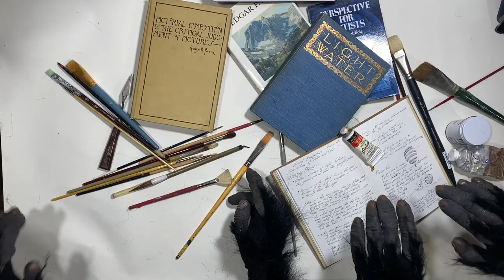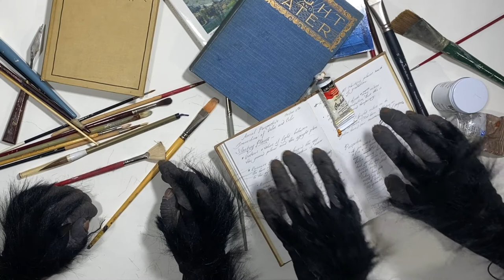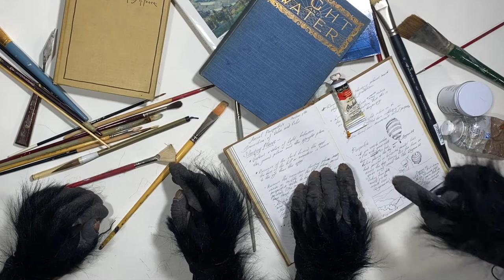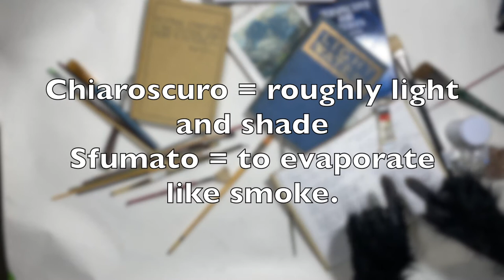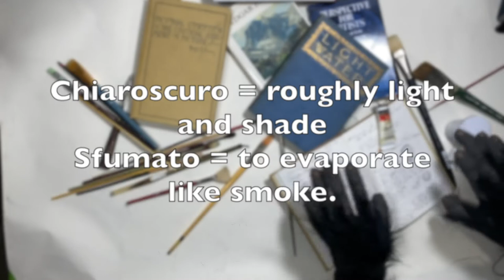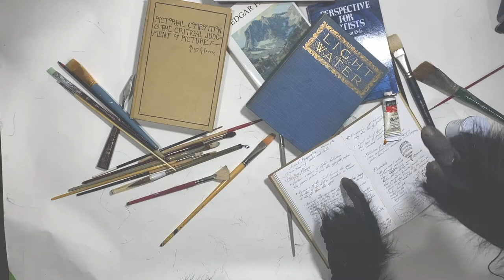Why you need to know the power that line drawing possess!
Understanding the fundamentals of line drawing opens up a wide ranging tool box of possibilities. Line drawing has so many accessory facets it’s one of the hidden jewels inside art theory. We'll talk about why line drawing makes sense to us, why line drawing is important, the history of line drawing, some information from Leonardo DaVinci, and the power of line work can transmit the sense of touch to us.

Timeline:
0:00 Introduction
1:20 History of line drawing
1:40 Line work and vision
2:40 Why line work is important
3:25 Line Drawing history
5:18 Leonardo quote
6:12 Vision, Line, and the sense of Touch are absolutely related
6:19 How understanding line makes a difference in your art
7:44 A common problem in artwork
8:17 Importing our sense of touch
9:48 Bonus Tip

Sources:
Video and Photos Pexels
Video and photos... Da Big Gorilla (me)

Check out Harold Speeds "the Practice and Science of Drawing"